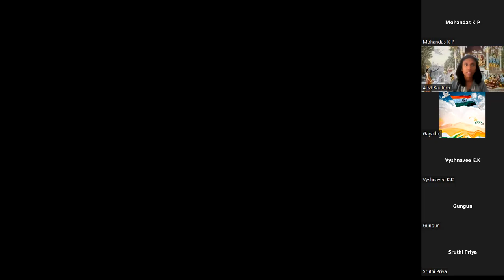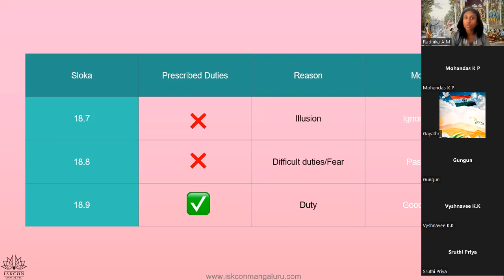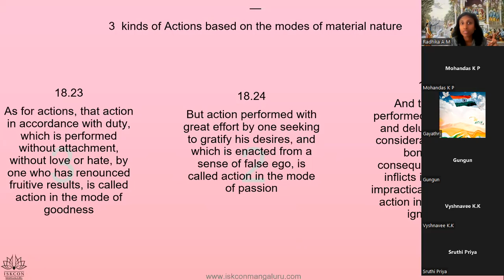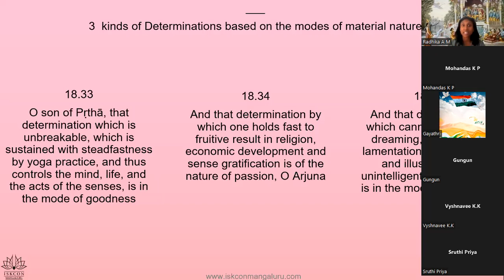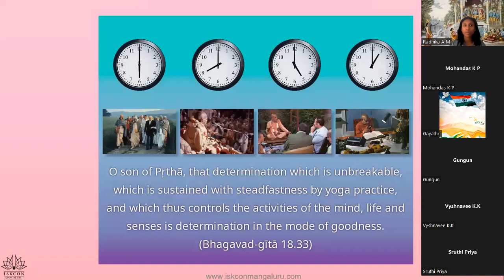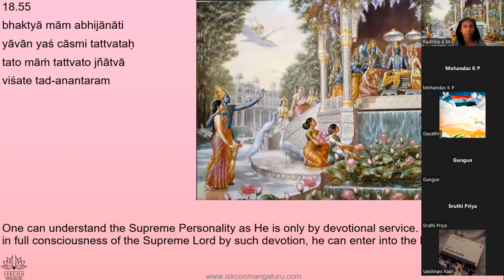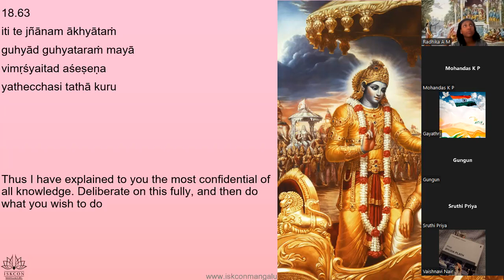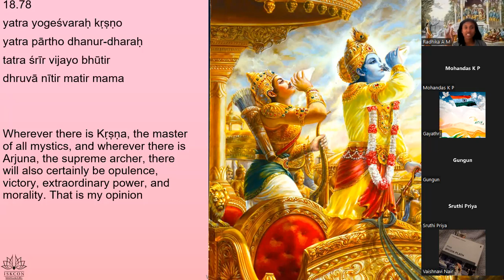BG - Chapter 18- Youth (English) 3 PM IST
Chapter 18. Moksha Sanyasa Yoga (By Radhika Mataji)